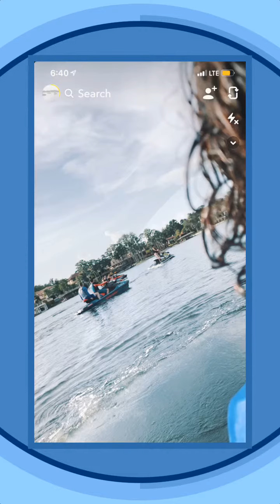Jetski Wave Riders Kawasaki Seadoo Yamaha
Having fun with the fellas